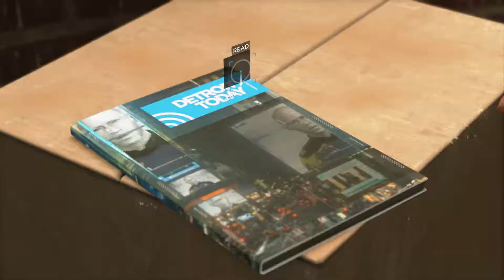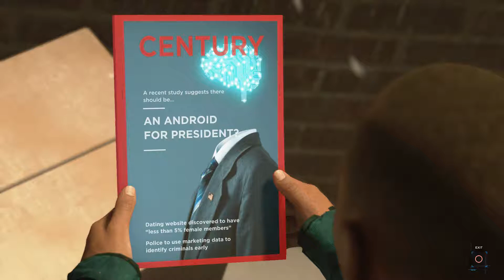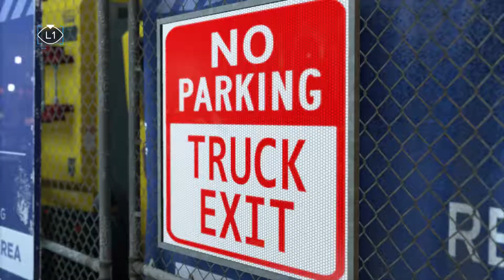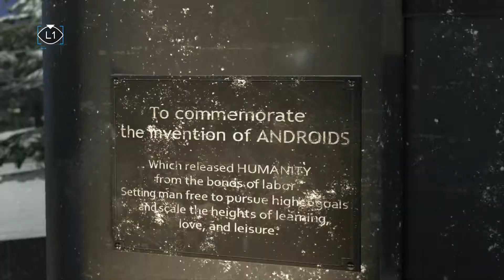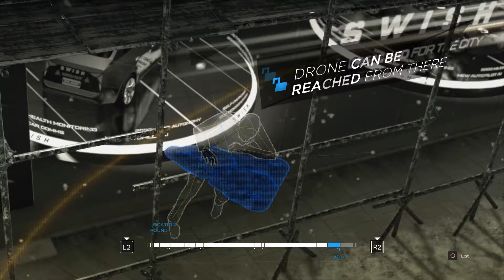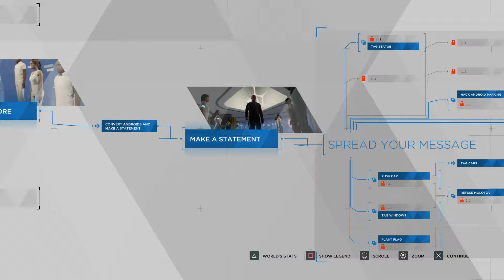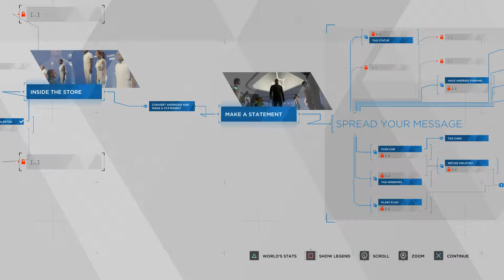Detroit: Become Human gameplay 12-16, 1st playthrough, no commentary unedited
Great game.
Great game.
Quantic Dream own the rights, obviously.